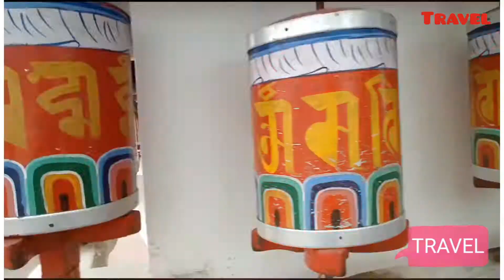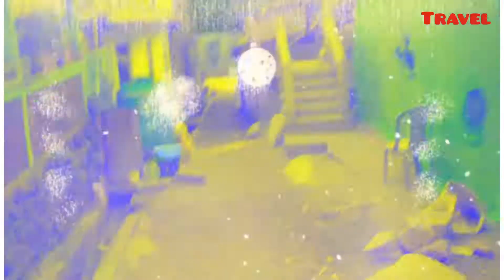Sandakphu | sandakphu weather | sandakphu darjeeling |sandakphu height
To be honest, the weather is very unpredictable but you'll get a thought of the upcoming weather from the websites. once I trekked in Apr'15 it rained the primary day heavily with an occasional hailstorm. Also, we experienced snowfall at Sandakphu. So carry with yourself proper raincoats it's totally worthwhile .

For weather updates you'll check the websites giving weather updates. There are many of them; just google it.

April & May is that the time Rhododendron bloom. Hills is now painted with a blast of colours . It's truly a treat to observe . Now you'll expect a touch of cloudy weather. But I do want to say that having clear weather and have a gorgeous view of the range is certainly a touch of luck once you travel on hills. Nature presents us with two different aspects of beauty; within the winter the likelihood of getting clear weather is more whereas within the summer flora involves us in vivid colours.

Sandakphu or Sandakfu (3636 m; 11,930 ft) is that the absolute best peak within the state of West Bengal , India. it is the absolute best point of the Singalila Ridge in Darjeeling district on the West Bengal-Nepal border. the peak is found at the sting of the Singalila park and features altitude village on the summit with a few of hotels. Four or five highest peaks within the earth, Mount Everest, Kangchenjunga,  It also affords a dramatic view of the entire Kangchenjunga Range.

Sandakphu is that the highest peak within the state of West Bengal , India. it's the very best point of the Singalila Ridge in Darjeeling district on the West Bengal-Nepal border. the height is found at the sting of the Singalila park and features a small village on the summit with a couple of hostels. Four of the five highest peaks within the world, Everest, Kangchenjunga,

From Sandakphu, the best view of the mountain Kanchenjunga is possible, which is known as the Sleeping Buddha or the Sleeping Shiva.

Sandakphu, situated at a height of 3636 meters above water level , won't be famous for any tourist destinations, but may be a true paradise for all adventure lovers. Trek to the very best point on this hill station and you'll get the never seen before views of the Himalayan Range. an extended stretch of Himalayas ranging from Bhutan till Mt. Everest is visible. River Teesta flows through Sandakphu at quite pace. The thundering River Teesta also offers an excellent option for adventure sports especially river rafting. Sandakphu is that the only place within the world where you'll find a rhododendron and fir forests. to succeed in Sandakphu, one has got to nearly trek for 12 hrs from Maneybhanjan, which is that the gateway to Sandakphu.